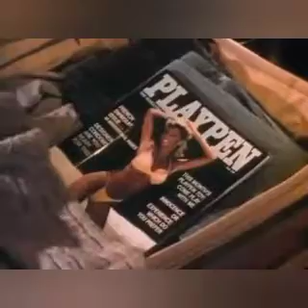Child's Play 3 Review